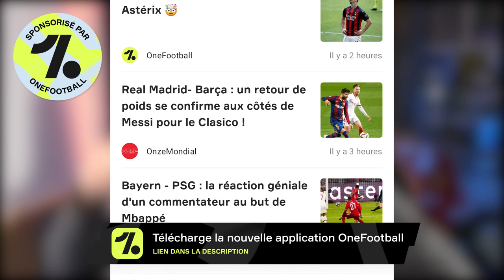PES 2022 peut il passer devant FIFA 22 ???